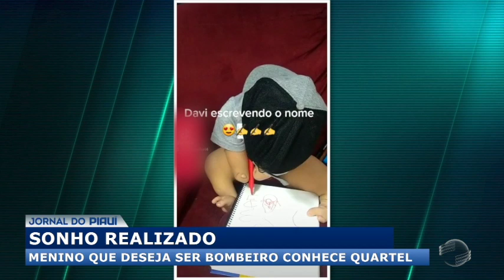Menino que deseja ser bombeiro conhece quartel